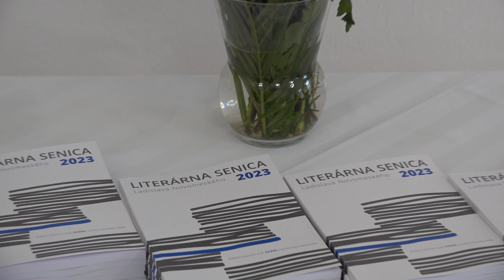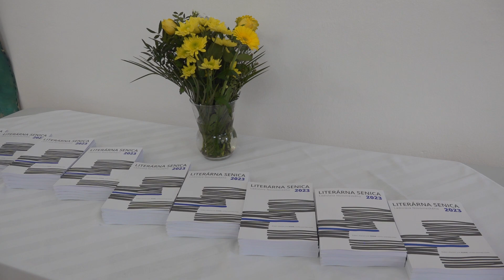Literárna Senica L. Novomeského má za sebou 37. ročník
Medzi ocenenými bola aj Seničanka, Klára Jurášová.